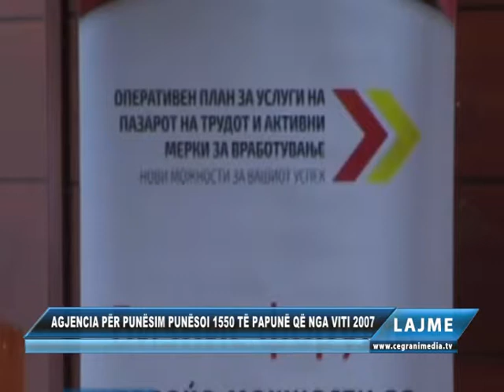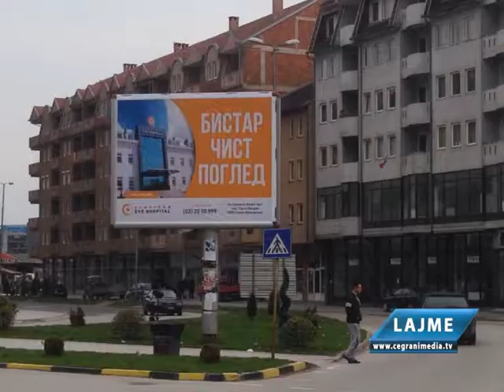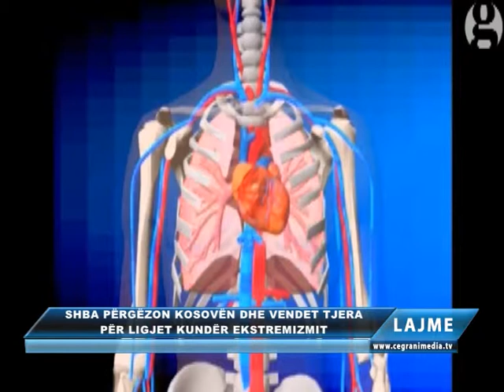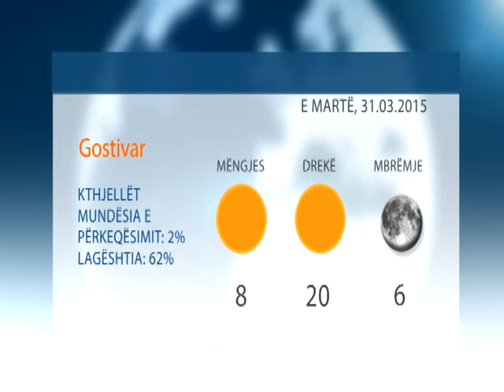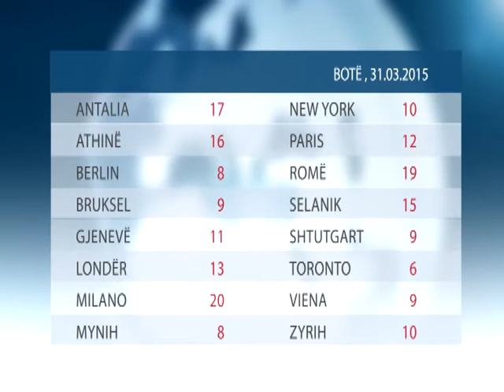TV CEGRANI MEDIA LAJMET 30.03.2015